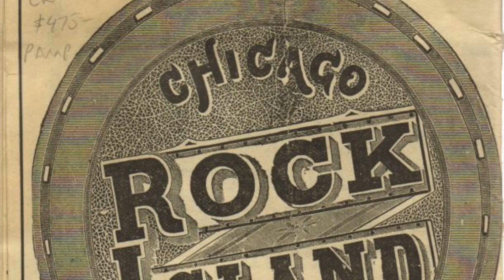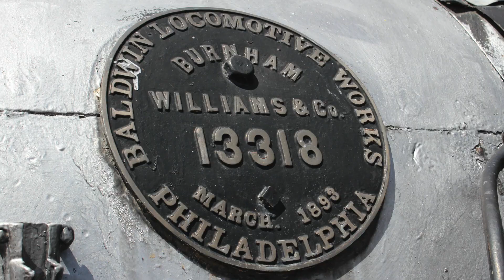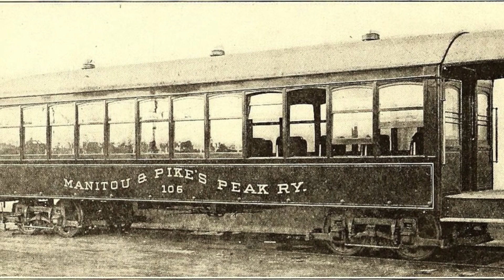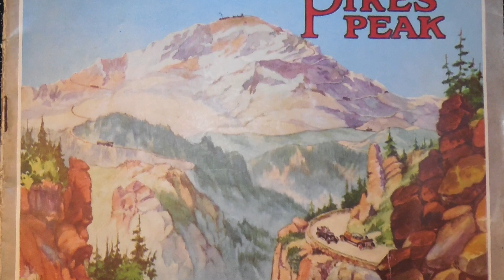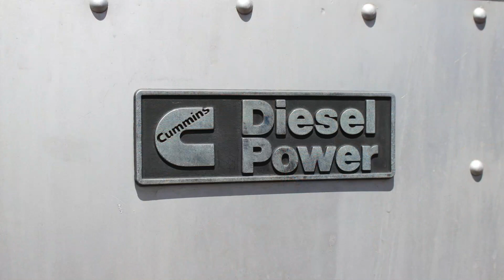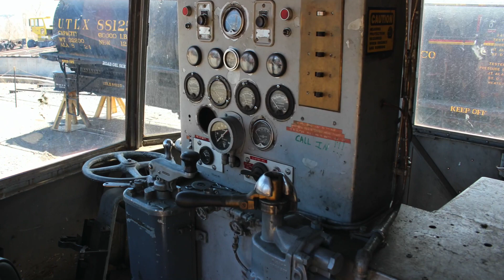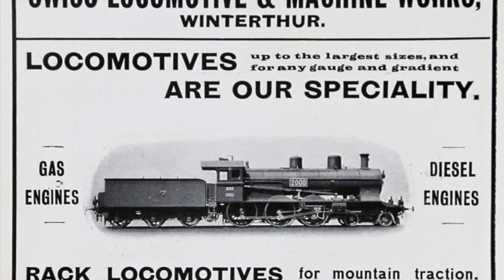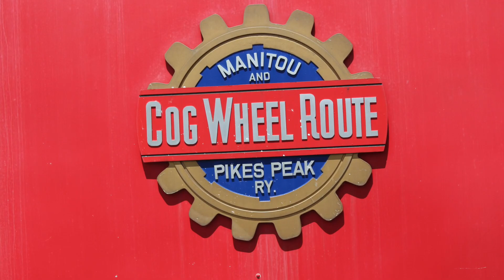Big Train Tours: Cog Railway to the Clouds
Join Colorado Railroad Museum Executive Director Paul Hammond for a Virtual Tour! Part of the Museum’s new “Still Working On The Railroad” initiative. Each tour will focus on a different piece of historic equipment in the Colorado Railroad Museum’s collection: this week we look at the Museum's collection of Manitou & Pikes Peak Cog Railway equipment!

Follow the Museum on Facebook, YouTube, Instagram and Twitter to catch all of our new & unique content!